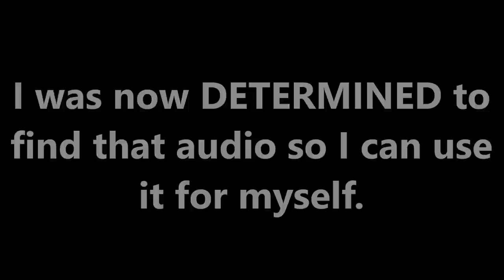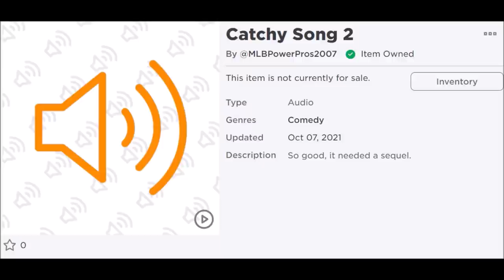TROLLING BARISTAS WITH AUDIO FILES AT KOALA CAFE!! - ROBLOX Trolling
Spooky Music In This Video (In Order Of Appearance):
"Bats In The Belfry" from Purple Planet Music.
"Mysterious Story" from Purple Planet Music.
"The UFO Files" from Purple Planet Music.
"Halloween Pumpkin" from Purple Planet Music.
"Mysterious Story" from Purple Planet Music. (Played Twice)